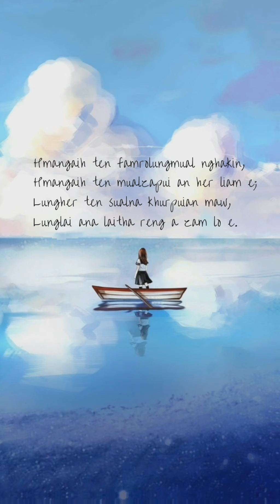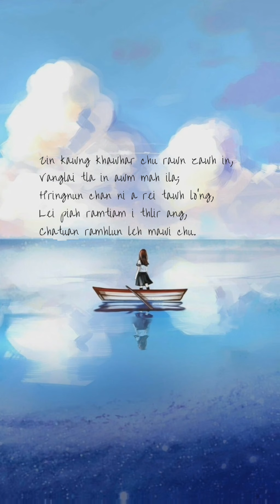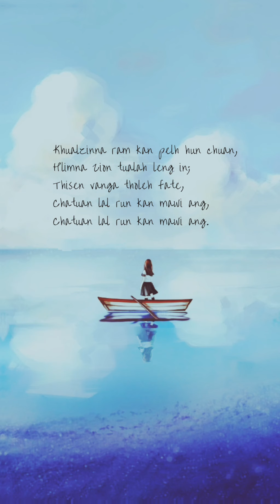Beiseina Eng Lyrics - The Leprosy Mission Choir